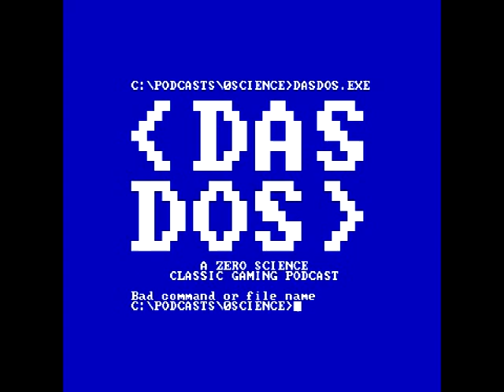Das DOS : Commander Keen (Pilot Episode)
A brand new entry in the Pandemicasts limited series, we are proud to bring you the pilot episode for a new future regular series on the Zero Science network: Lilz Martin (Jukebox Zeroes) and her brother Glenn Martin are gamers at heart, who came up during a time when the IBM PC computer was home to some of the most fascinating and entertaining PC games of all time, but were frequently overlooked by the history books in favor of the massive console boom that occurred in tandem.

On Das DOS, the two hope to tell their stories along with many of their friends, shine a light on an often unsung family of video games, and generally nerd out embarrassingly.

On this, the pilot episode, Lilz & Glenn tell the story of one of their first PC gaming loves, the side-scrolling platforming franchise Commander Keen, and subsequently the story of the founding of id Software, one of the most important PC game developers of all time.

Songs featured are by Robert Prince from the soundtracks to Commander Keen 4, 5, and 6
Except for “BGM001” by Mark Cooksey from Commander Keen (GBA)